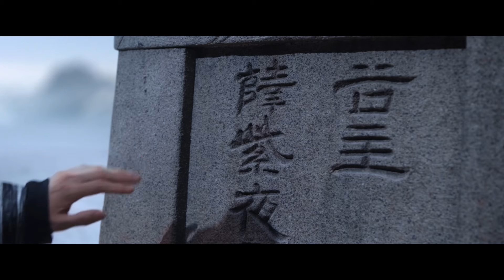霍公子沒等到同他共飲的愛人，只有一尊冰冷的墳墓，直接倒在了薛谷主墳前❄️